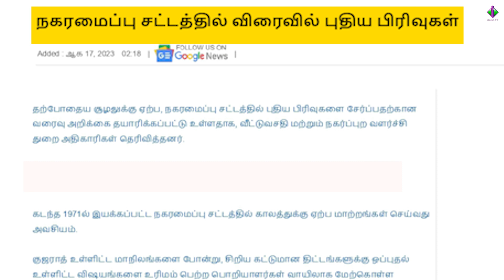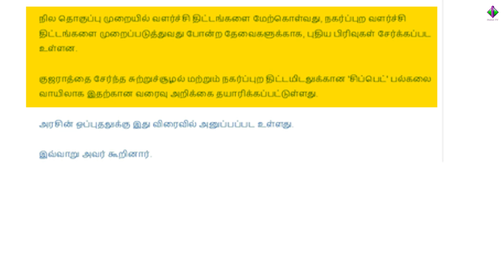நகரமைப்பு சட்டத்தில் விரைவில் புதிய பிரிவுகள்.